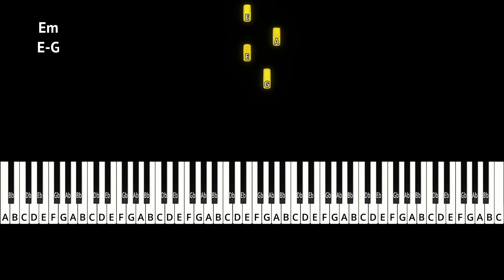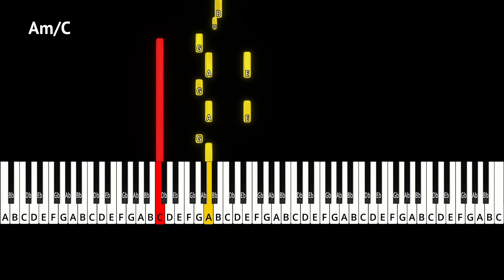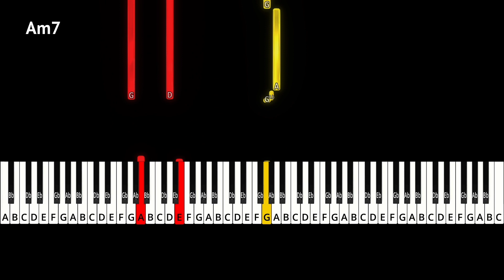Roses Piano Tutorial (OutKast)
Roses 🌹 by OutKast !

This intro is SO iconic 🔥🔥🔥
It’s a little tricky but definitely doable! I recommend using a metronome for this one, although it isn’t too involved, it is a bit tricky so take your time!

Unfortunately, the SeeMusic Software I use has been quite buggy recently. It’s quite a headache to work around some of the bugs so forgive me for taking long to post a new video but I’ll have more coming soon! (This song is in E minor which has sharps but the software has a bug that doesn’t allow sharps at the moment… go figure 🙄)

Good luck with this one 💪🏽

0:00 - 0:22 Demo (Full Speed)
0:24 - 1:03 Right Hand Only (Slow)
1:04 - 1:43 Left Hand Only (Slow)
1:44 - 2:28 Both Hands (Slow)